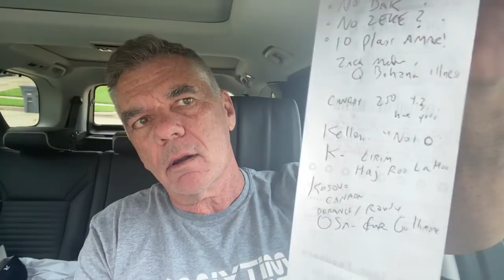INSIDE Cowboys BIG NOTEBOOK FISH AT 6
Uncle Fish t-shirts!

@DallasCowboys Report